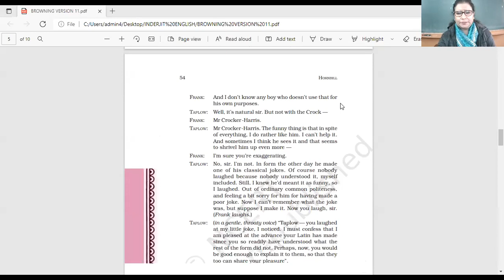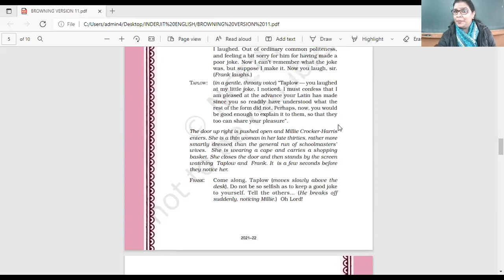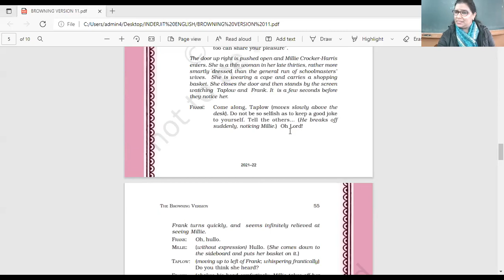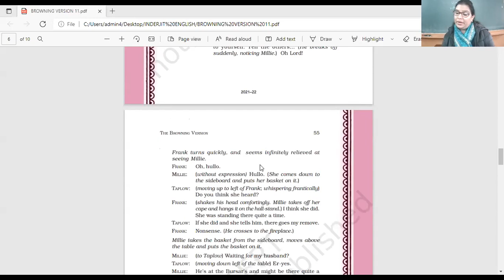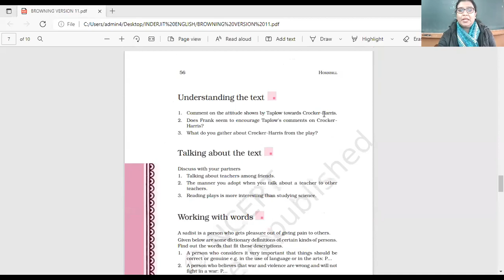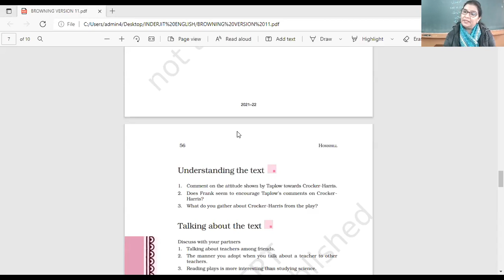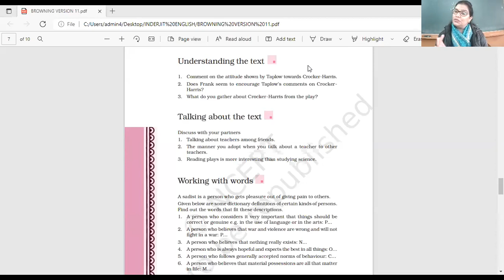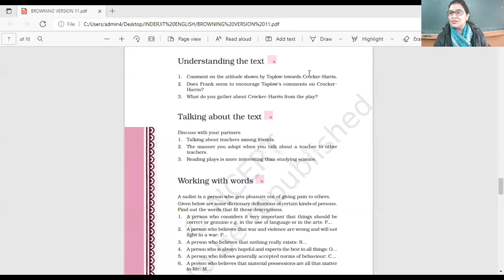19 1 22 XI C ENGLISH BROWNING VERSION